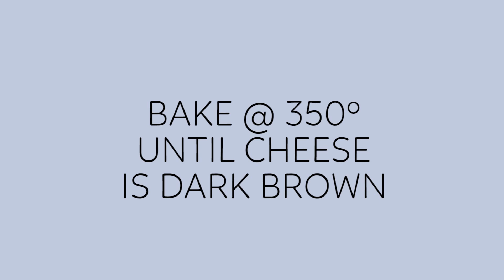LOCAVORE || Stuffed Bell Peppers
Stuffed peppers are undoubtedly one of the symbols of the summer. Known as peperoni ripieni in Italy where the recipe originated, this dish is as flavorful as it is colorful. Usually made with rice we've made ours low carb!

Cooking: 20 Min

2 large red Bell peppers, halved and seeds removed
1 pound Ground Beef
1/2 cup diced onion
1 cup grated cauliflower
Salt and pepper to taste
Chipotle chili flakes (optional)
Sage cheddar cheese

In a skillet, brown ground beef and onions. Cook until beef is browned and add cauliflower. Season to taste and add chipotle (optional). Spoon stuffing into pepper halves and top with two thick slices of sage cheddar. Place in oven @ 350º and bake until cheese is golden brown. These all reheat very well, make them the day before, refrigerate, and bake when ready to eat!

For more farm-fresh produce, ethical meats and artisanal cheeses, check out (Your Local Farmer's Market, Delivered)